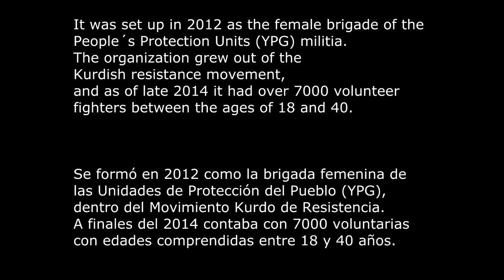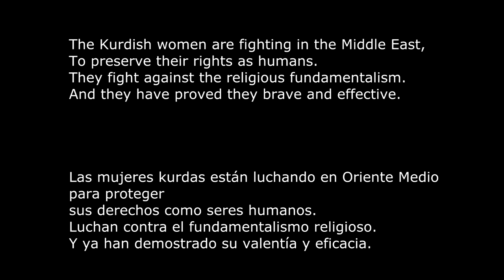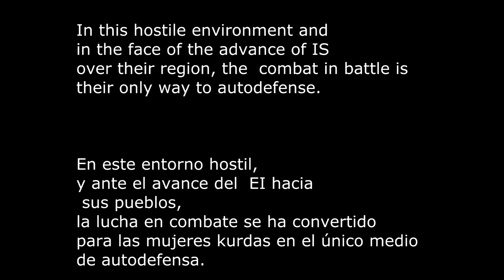Mujeres Kurdas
Corto documental sobre el YPJ.  Unidades de Protección de las Mujeres. Organización armada de mujeres kurdas en combate contra el avance de ISIS en sus territorios.

Documentary shortfilm about Women´s Defense Units (YPJ). An all-female kurdish military organization. They fight against the advance of  ISIS in their region.